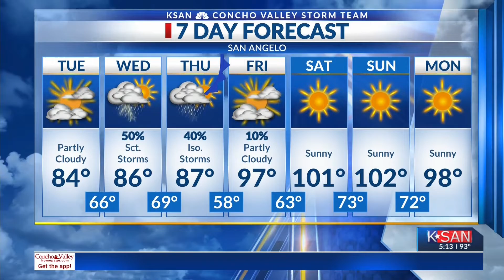KSAN News Weather at 5 PM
weather forecast monday 5.2